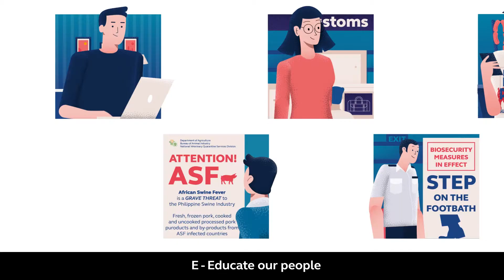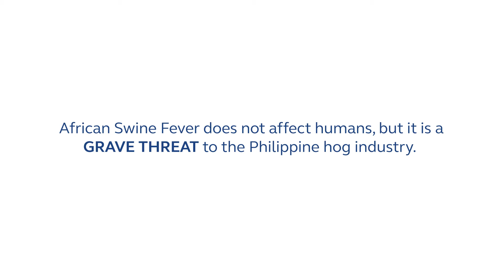African Swine Fever: Disease Information and BAI Prevention Strategies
An introduction to the African Swine Fever (ASF) and the strategies that the Bureau of Animal Industry (BAI) implemented to prevent the entry of ASF to the Philippines.